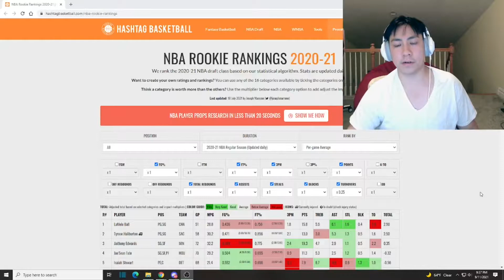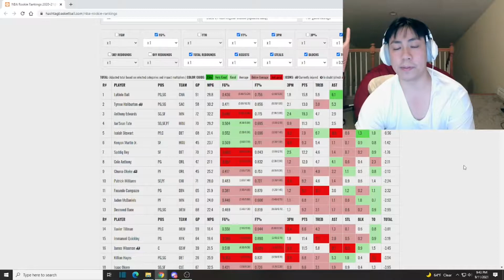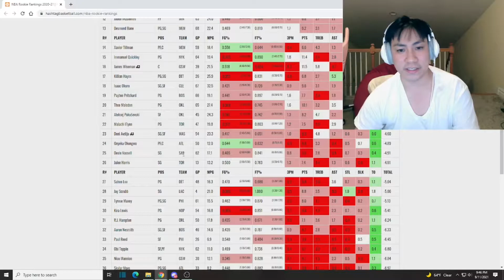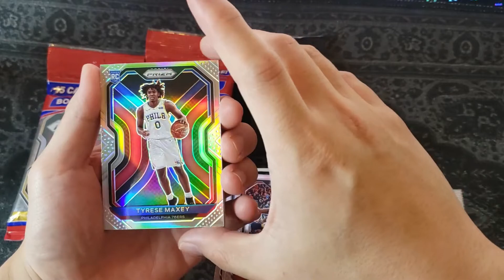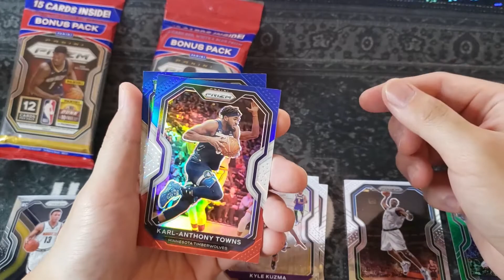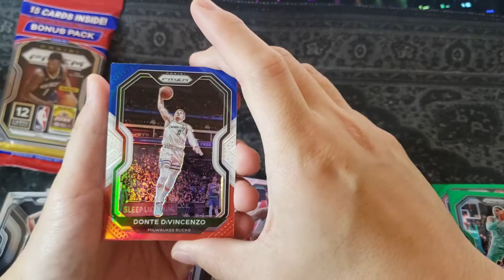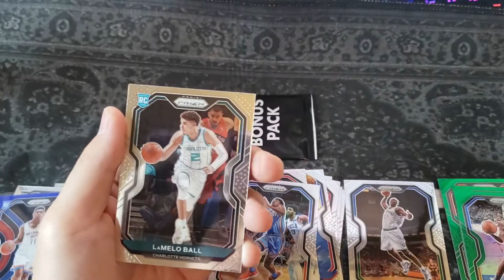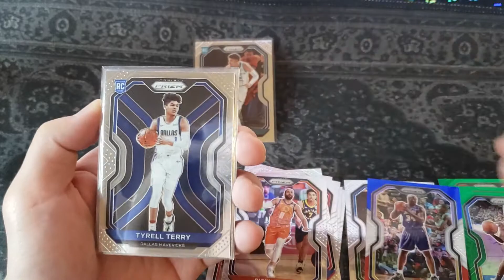What Rookie Basketball Players You Should Collect From 2020-21 RIGHT NOW!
What Rookie Basketball Players You Should Collect From 2020-21 RIGHT NOW!  This video serves as a beginners guide for people that are basically clueless about collecting NBA cards and want to know which ones are the best ones to go for!  Keep in mind this in formation is based off of my experience from watching games daily  and sports betting through their entire first season.  The Best rookies can change as it is very early in their careers still.  Happy Pack Opening yall~